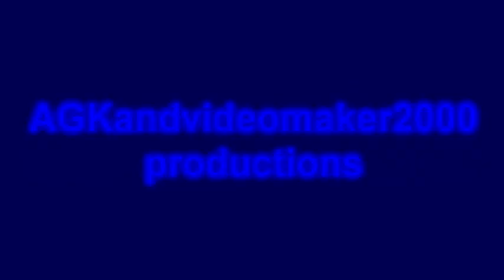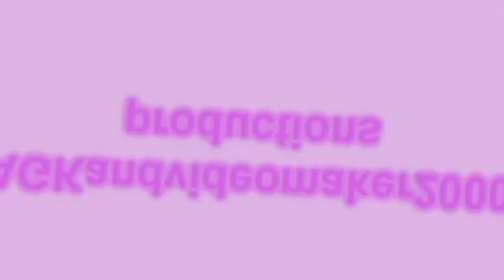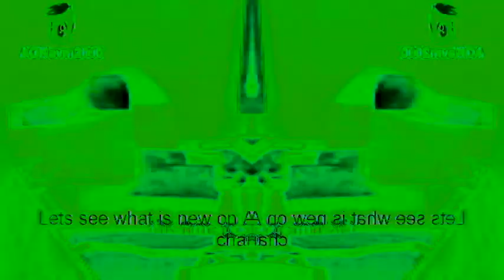Veg Replace Tennis AGK´s dad discovers that AGKandvideomaker2000 got 600 subs Rounds